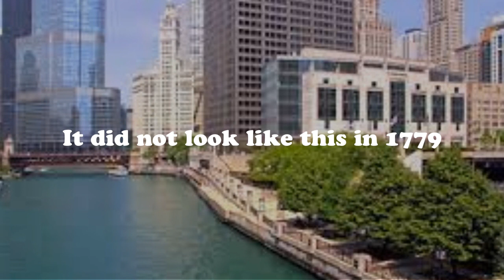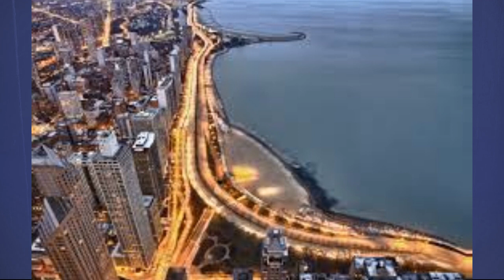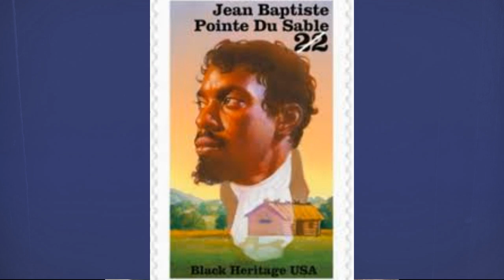The Black Man Who Founded Chicago, Jean Baptiste Point du Sable!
Did you know that Mr. Jean Baptiste Point du Sable a Black man founded the city of Chicago? This free man was an entrepreneur, explorer, businessman land owner visionary, and much more. This is one of the best-kept secrets in American history.  Please come on this journey with us to discover this great man and the legacy that is Chicago.